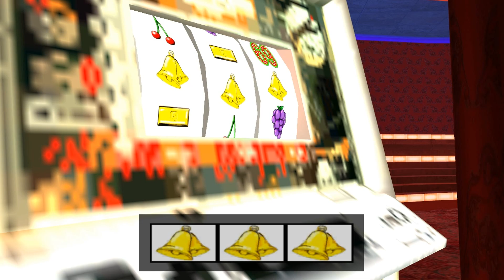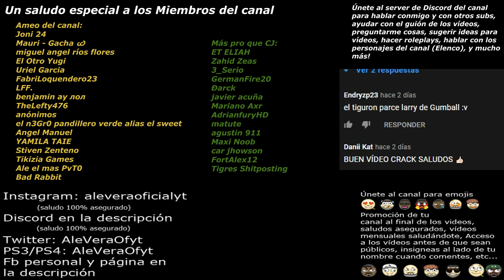CJ APUESTA en el CASINO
Espero que disfrutes de este nuevo vídeo, y apreciaría mucho un Like tuyo.
Agradecimiento a drx. por guion en Discord